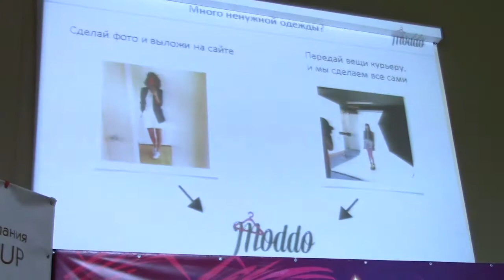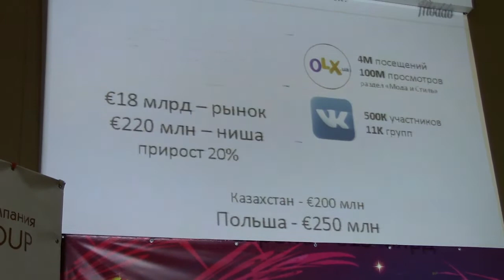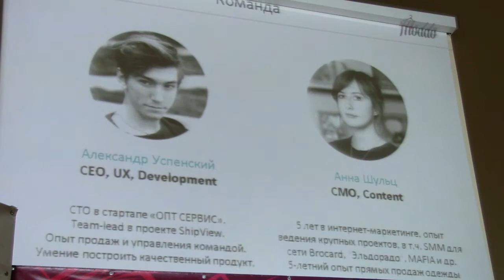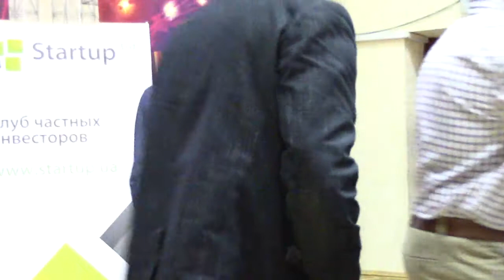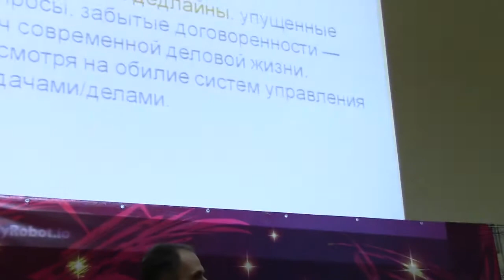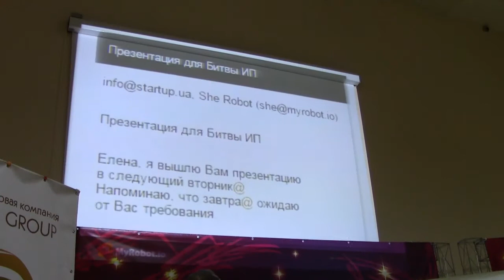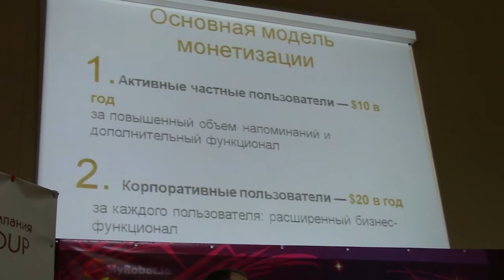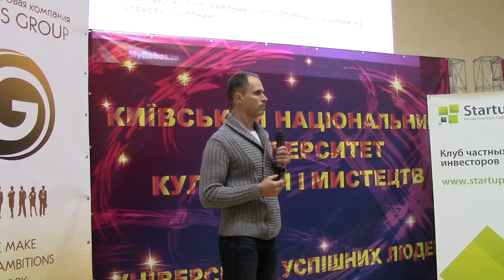Платформа для продажи вещей moddo.com.ua